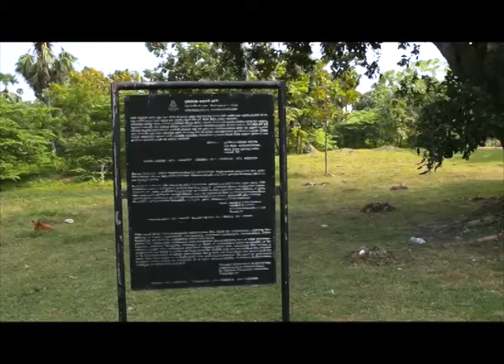Sri Lanka Telecom Pura Varuna - Hot Water Wells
Pura Varuna takes you on a journey of charm, beauty & knowledge throughout our resplendent paradise isle. Catch today's episode of Pura Varuna on Rupavahini and discover interesting facts about Trincomalee Hot Water Wells you never knew.